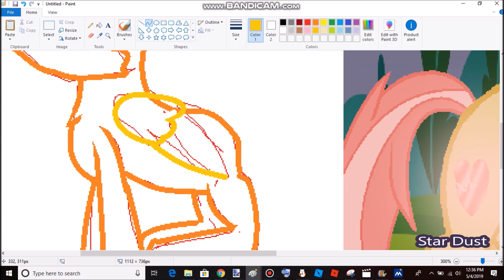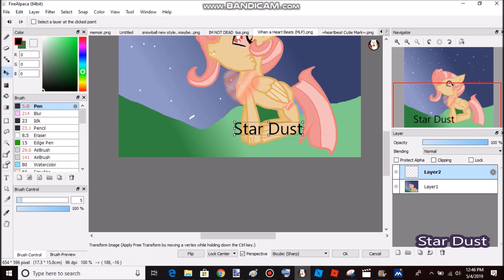~mlp Speedpaint~ When a Heart Beats~ NEXT GEN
Base : None
Ship : Fluttershy X Discord = Heartbeat